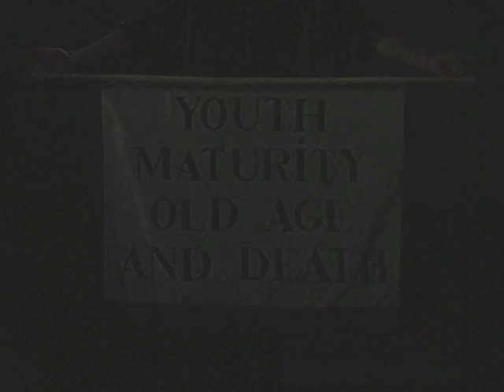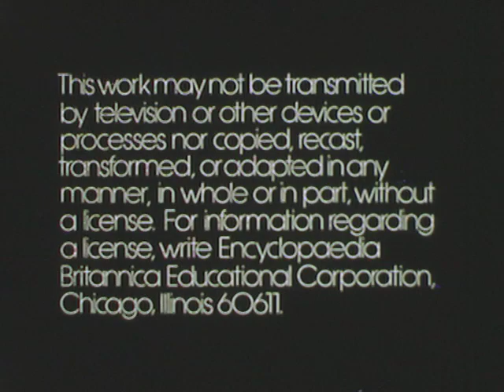Youth,Maturity,OldAge And Death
by John Barnes

Topics pantomime
Publisher Encyclopaedia Britannica, Inc.
In four minutes and not moving from one spot, Marcel Marceau conveys the seven ages of mankind, beginning with life emerging from the womb, through the cycles of life to the grave. Marceau believes "this pantomime reveals maybe the best of what mime can do in condensing time."
Color color
Director John Barnes
Identifier YouthMaturityOldAgeAndDeath
Rights Encyclopaedia Britannica, Inc.
Run time 7:15
Scanner Internet Archive HTML5 Uploader 1.6.0
Sound sound
Year 1975